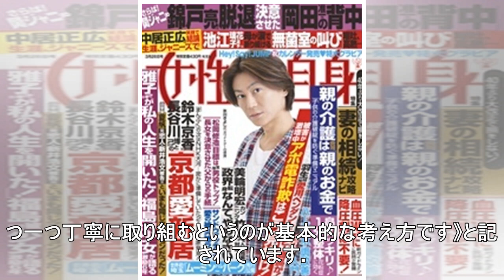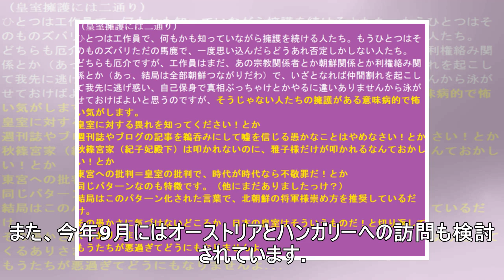佳子さまの主体性なきご公務表明 美智子さま流とは一線画す